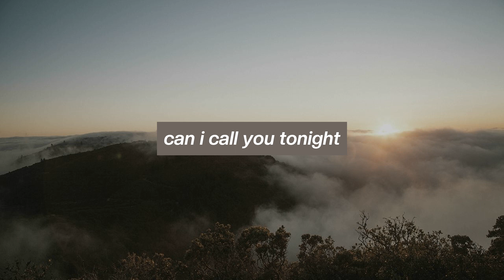dayglow // can i call you tonight (slowed + reverb)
A dacks on amx gloom in a fil before a most serious it with it was still grim bot the the ard thousads of times always.

--- Lyrics ---
I feel close
Well, maybe I'm not, heaven knows
It's a spotlight stuck on the ceiling
Why are these the things that I'm feeling?

There's so much time
For me to speak up, but I keep quiet
I'll complicate the most of the mantra
The power is out and I can't turn the fan on

So can I call you tonight?
I'm trying to make up my mind
Just how I feel
Could you tell me what's real?
I hear your voice on the phone
Could you tell me what's real anymore?
'Cause I wouldn't know

Voice so low
Sneaking around, so it goes
I always try my best to listen
Picking up things that I can fidget
Circle speed, pacing around, watching my feet
Batteries drain, I get the memo
I think that I might have to let you go

Don't go, don't go so easy
Don't go, don't go and leave me

Don't go, go